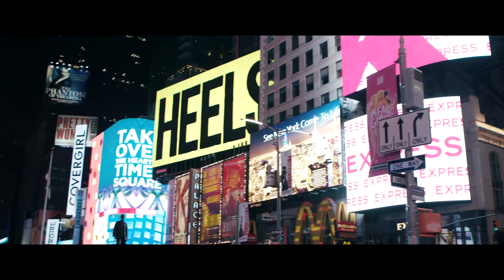Wanted Dead Or Alive: Bon Jovi - Rick Rocker Cover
Hey rock stars!  This is my first official cover remake, enjoy! ***scroll down*** 😀🙌🏼🤘🏼
for new original music and live show dates! \m/